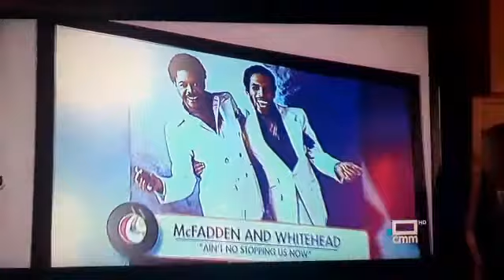"En Compañía", felicitaciones (24/08/20)